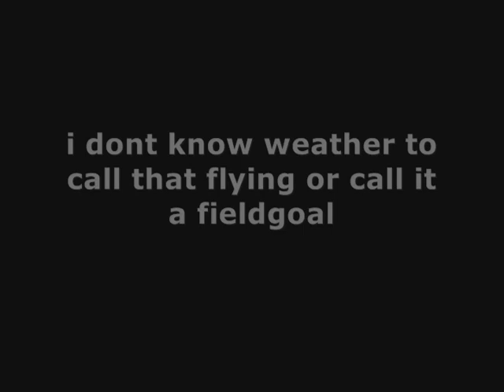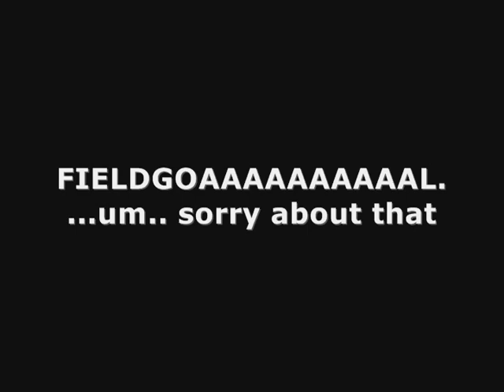warthog jump fuckups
well i tryed to do it but its harder than it looks(doing it right i mean)so injoy